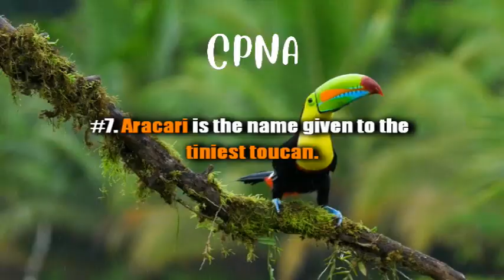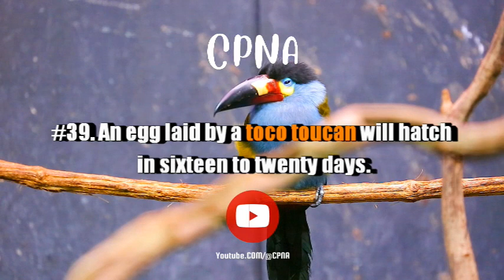40 Toucans 40 facts that you never knew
40 Toucans 40 facts that you never knew| Everything you need to know about Toucans

Looking for some fun facts about toucans? Check out this list of 40 Toucans 40 facts that you never knew! From the size of their beaks to the colors of their feathers, we've got everything you need to know about these amazing birds.

toucans is quickly becoming a popular hashtag on social media, and for good reason. These birds are amazing! In this video, we'll share 40 Toucans 40 facts that will teach you everything you need to know about these interesting birds. From their striking coloration to their larger-than-life beaks, these facts are sure to fascinate you!

Welcome to the Cute Pets and Animal Channel!

Here you'll find videos about animals of all kinds, from crowing roosters to the cutest squirrel, rabbits and macaw  ever.
If you're a pet lover, then you'll love what we've got in store for you!
Thank you for choosing the Cute Pets and Animal Channel! In this short video, we'll introduce you to the channel and show you some of our most popular videos. We hope you enjoy watching us as much as we enjoy making them!

Thanks for visiting our Channel CPNA :)
pets
spiders
sweater chicken
bunnies
cats
dogs
macaws
parrot
parrots
rooster crowing
toco toucan
toucans as pets
toucan song
toucans tucan
fact about toucan
toucan
toucan facts national geographic
toucan fact documentary
a toucans lifecycle
toucans for kids
toucan bird facts
pets & animals
toucan national geograhpic